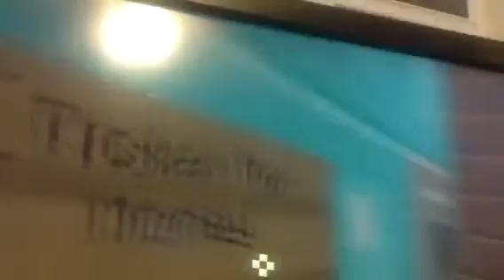Yandere 3RD Grade | FIRST DAY! #2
Voice Actors:
Jonas: Roommate/Brother

Actors:
Gabriel: Friend
Gym Teacher: Tough Guy
Principal: Girl In The Lunch Room
Lukas: Friendly Guy
Yellow Shirt Girl: Bully

Map: %35 Finished